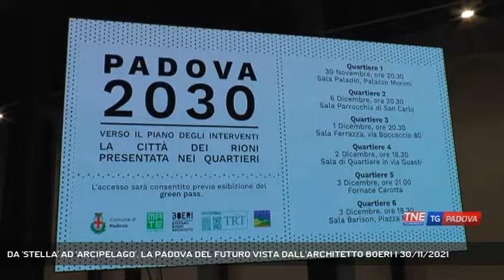DA 'STELLA' AD 'ARCIPELAGO', LA PADOVA DEL FUTURO VISTA DALL'ARCHITETTO BOERI | 30/11/2021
TG Padova Sera 30/11/2021 - PADOVA - Dalla città "a stella" alla città "arcipelago". L'architetto Stefano Boeri ha presentato ai padovani il progetto della Padova del futuro: «una rivoluzione che parte dai rioni» || Una città che si rigenera a partire dai rioni, che non sono solo spazi ma luoghi di identità e comunità. Quartieri che vengono guardati con una nuova attenzione a servizi, verde, viabilità, accessibilità e raggiugibilità in base al principio dei 15 minuti. Un piano che rivoluziona il concetto del vecchio piano regolatore che serviva in sostanza a pianificare le aree edificabili e che ora viene soppiantato dal concetto di verde e fruibilità da parte della collettività. Cuore del piano è l'attenzione al verde, raddoppiato grazie al decadimento del vecchio piano regolatore che ha permesso di liberare aree dall'edificabilità e metterle a disposizione dei cittadini - Intervistati STEFANO BOERI (Architetto), ANDREA RAGONA (Assessore comunale Sviluppo del Territorio) (Servizio di Luisa Bertini) - Segui Telenordest anche sul digitale terrestre! Visita il sito